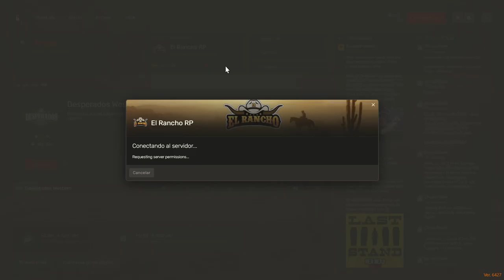Secretos médicos y pasiones desenfrenadas en El Rancho RP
En este emocionante episodio de El Rancho RP, Iván Davydov, un médico con oscuros secretos, se encuentra en medio de un torbellino de pasiones mientras Luna, la domadora de caballos, despierta su interés romántico. Mientras tanto, Diablo, un cazarrecompensas, y las autoridades locales, representadas por Alex, el Sheriff, y Kira, la Sheriff y ganadera, buscan respuestas sobre un misterioso paciente. ¿Qué secretos se revelarán y qué peligros acechan en este intrigante drama?